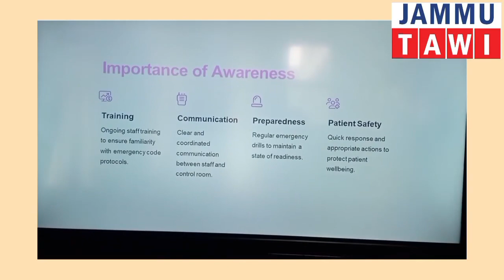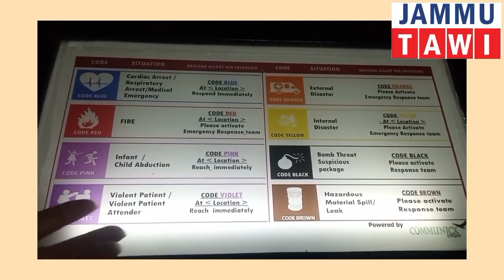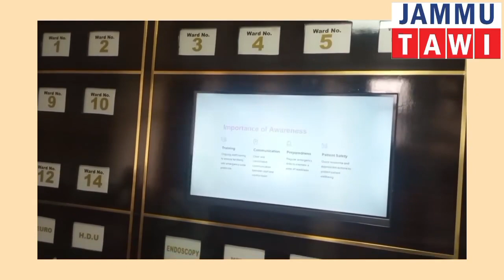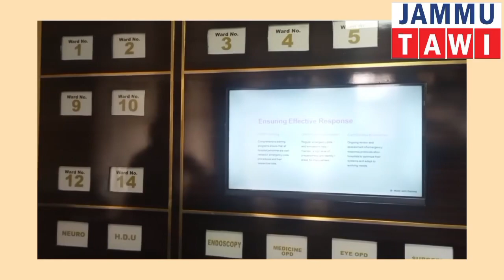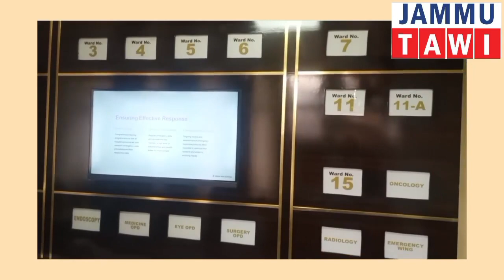Gmc Jammu में बना hospital emergency codes system